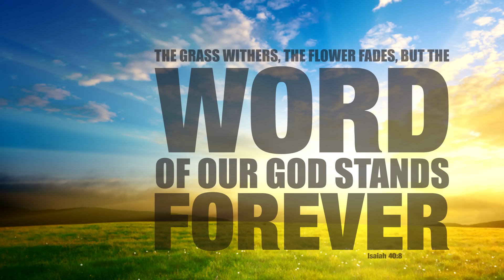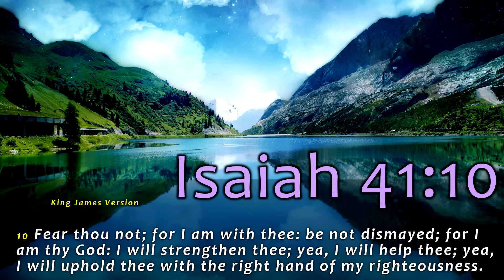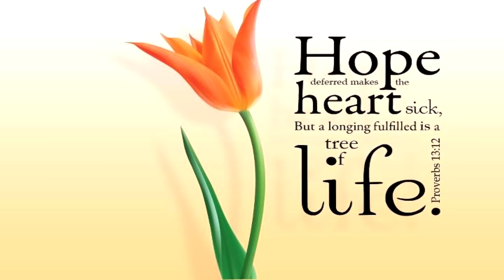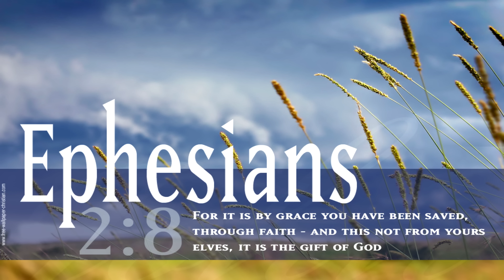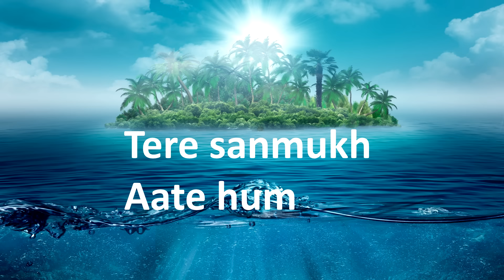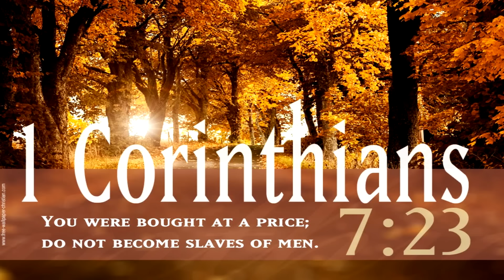Aaradhana (With Lyrics) HD - Hindi Christian Song- Chhoolein: Dayanidhi Rao- Beautiful song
Hey All Worshipers,
Aaradhana With Lyrics - Chhoolein (Hindi Christian Song)
Very beautiful worship song. I Hope you like this song.
Please Subscrible for more Gospel songs and videos.
GOD BLESS YOU ALL, PEACE!

Lyrics:
He Swargiya pita
Tere naam ki Stuti ho
He Jeevandata
Tere Sanmukh aate hum --- (2)
Aaradhana … Ho… Aaradhana --- (2)

Tere  Siva Koi Nahi
Aaradhana ke Yogya
Tere Saman Koi Nahi
Swarg mein ya Purthvi mein --- (2)